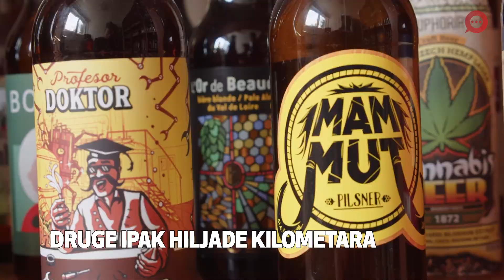Sedamsto priča sa svih kontinenata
“Jednom prilikom sam bio u kafani, i neki njemac nas je zaustavio da ga uputimo na mjesto do kojeg je želio da dođe. Kada smo to uradili – ne znam ni kako ali neko je rekao da skupljam pive. On je otšao do svog auta i izvukao dvije flaše koje do tada nisam imao.”

Jusmir Husejnović je inžinjer Elektrotehnike, ali radi kao web i sportski novinar. 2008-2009. godine je ostavio prvu flašu pive ne mislieći da će njegova kolekcija 2021. godine biti upotpunjena sa blizu 800 flaša.